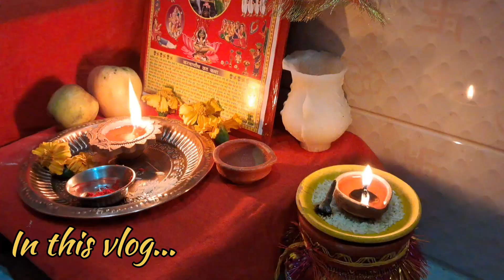vlog24 🌜||करवाचौथ का इंतेजार करती हैं पूरे साल औरते||🌛moonshinekiduniya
Exploring dehradun
Exploring uttarakhand
Exploring himachal pradesh
Shimla visit
Dehradun visit
Mussorie trip
Vlogging
Exploring kalsi
Exploring karvachauth

Musician:NyLon

Musician:NyLon

MoonShine😊😊😊